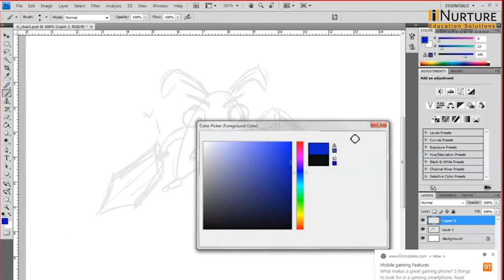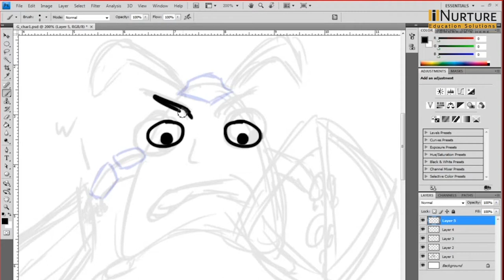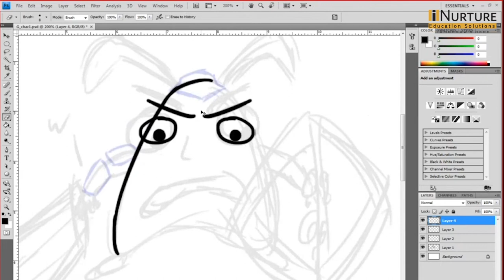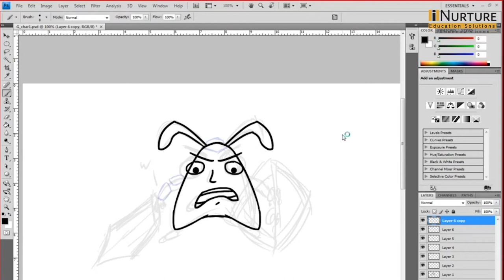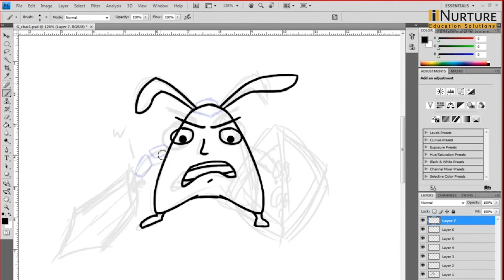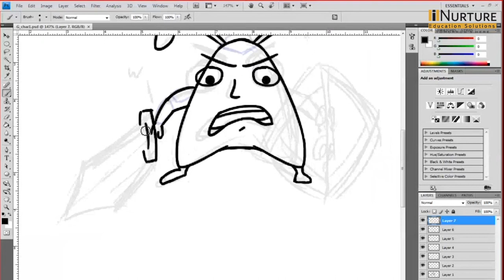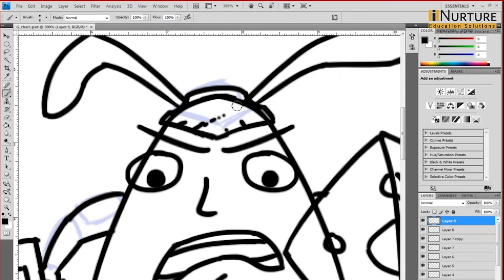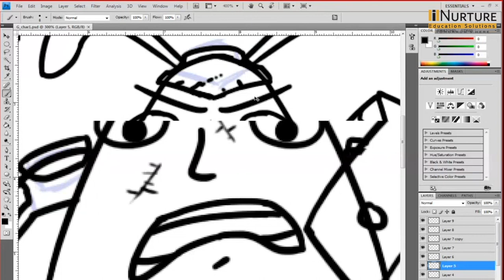Character design_Siddheshwar Zendewale_ ADYP_Part1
Hey Students , today I will show how to do character design using photoshop  and the process which comes after the characterisation and consists in defining the character through his/her physical appearance. We need to consider a character as a little fictional creature, human or not, that aims to please its creator and the public as well

University - ADYP University

Faculty - Siddheshwar Zendewale

Thanks to the Ajeenkya DY Patil University and iNurture Education Solutions.